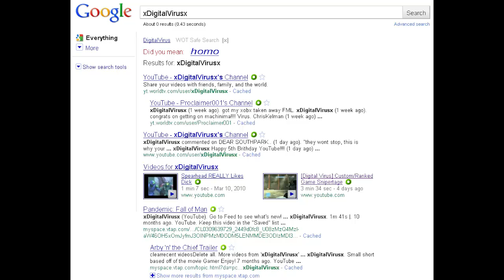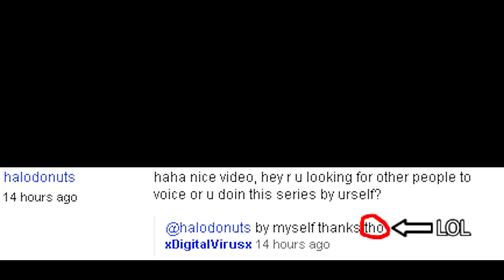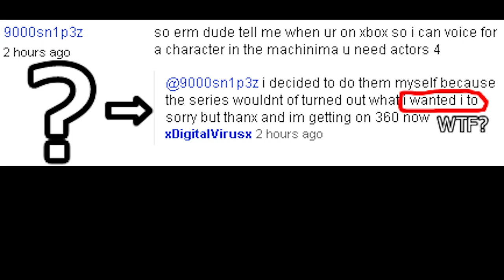Some Criticism for Stephen Hancock a.k.a. xDigitalVirusx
I'm not trying to be an ass, I'm just giving my opinion on the matter, and others should too. So by all means, I encourage you to make a rebuttal or agreement video response.
Written Form(I left out some of my stutters):
Quick note before I start this. I fully expect to get berated by Stephen's fanboys for stating my opinion, but such is the way of the world and I will continue this video anyway.

I have to mute this annoying audio(opening theme to 'Guy'). I'm sorry Stephen, but you have really shitty taste in music. *successfully paused* That's better. Now, 1 minute and 54 seconds into Stephen's latest video, which is 'Guy - Season 1 Episode 1',  he has an annotation that says "Thumbs for pulling a Digital Ph33r". I let him know that somebody(who shall remain anonymous unless they wish to not), had told me what they though of Digital Virus, and this person was confused as to why he "pulled a DigitalPh33r"(which is doing all the voices themself).

Now, after I told Stephen about this he actually started looking for other voice actors, and one of his newest videos(which I guess he removed 'cause I couldn't find it anywhere) was a call for voice actors for his newest series. I left my information, and about 10 other people left their information, so that they would be able to audition for the part(s). Anyways, if you look at the 'Uploader Comments' on Virus' newest video you'll see something kind of interesting.

'halodonuts' said: "haha nice video, hey r u looking for other people to voice or u doin this series by urself?"

Virus responded to this comment by saying: "by myself thanks tho"(I admire his spelling of 'though').

9000sn1p3z said: "so erm dude tell me when ur on xbox so i can voice for a character in the machinima u need actors 4"(I'm just going to disregard the part about being on Xbox, because we all know how voices sound over Xbox LIVE).

He replied to this comment saying: "i decided to do them myself because the series wouldnt of turned out what i wanted i to sorry but thanx and im getting on 360 now"(God damn that was a run-on sentence).

In plain fucking English, what that translates to is: He just decided to completely ignore the video he made, and decided to completely ignore the fact that many people had  auditioned to help him, AND completely ignored the fact that he has a lot of voice actors at his disposal(who didn't need to audition because he already knows they can voice act very well).

It's very, very irritating. I'm just getting really fucking tired of this Virus, I'm sorry, but this 'doing all the voices by yourself' nonsense can not continue. And no, I'm not being a sore ass because I didn't get a part in your machinima or anything. It's just that, if you're wanting to be like DigitalPh33r I guess, then you should probably know that in 'One Life Remaining' he now has other voice actors beside himself. I mean, he still does quite a few of the voices, but he does now have other people to help him.

So I think I know what I'm going to do about this if it continues, and what I'm going to do shall be a secret for now. In the meantime, I think I have a small idea. Either rate this video 'Thumbs Up' if you think Stephen should start recruiting people to voice act in his series, or rate it 'Thumbs Down' if you think he should keep pulling a DigitalPh33r. I highly doubt he's going to listen to the results but, hey, it's worth a shot. *insert evil laughter here*

Okay, I'm done, this video's over, fuck it.